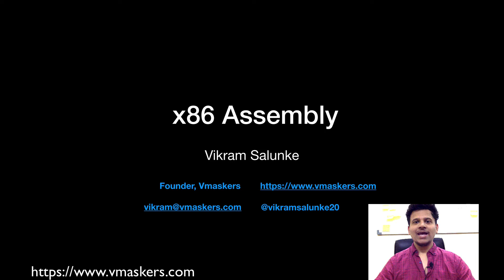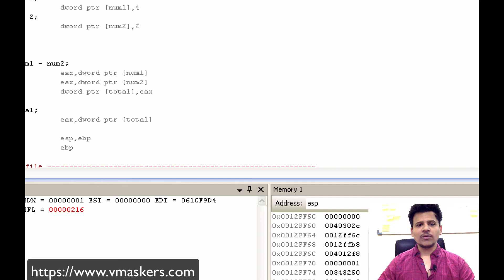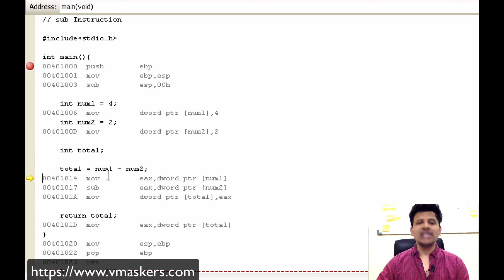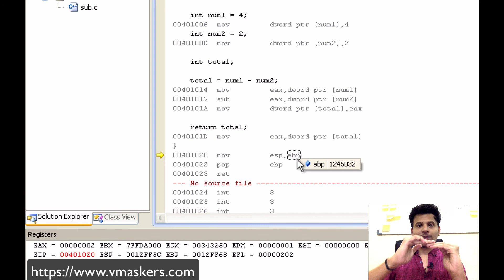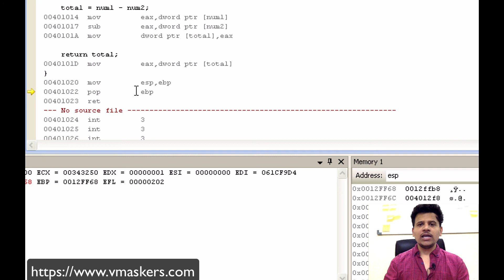x86 Assembly #33 - SUB Instruction #1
In this video we will see SUB Instruction. That is subtraction instruction. First we will see C program of two variable's subtraction. And then we will see it's equivalent assembly code. We will see how SUB instruction works. And also we will analyse how stack changes and registers gets modified etc.

Follow Vmaskers -